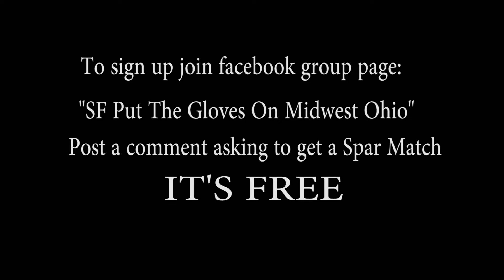2C Vs Smiley